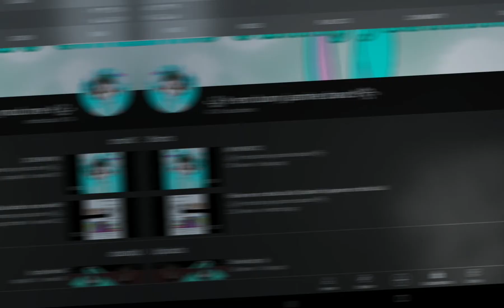IDRC...(READ PINNED COMMENT!!!)